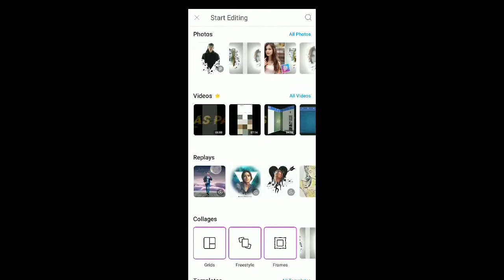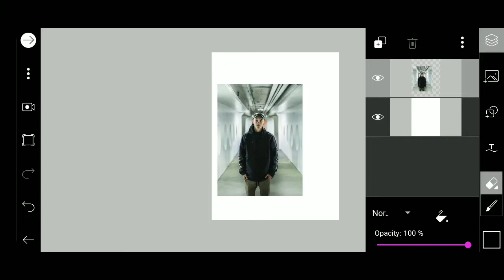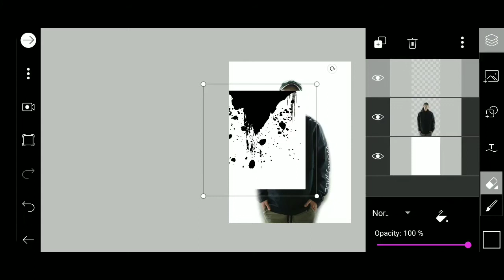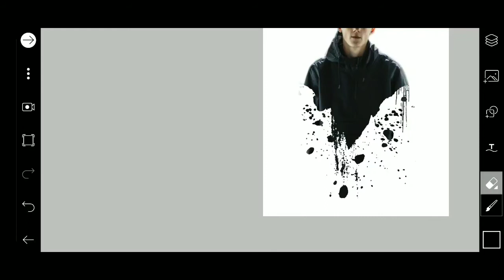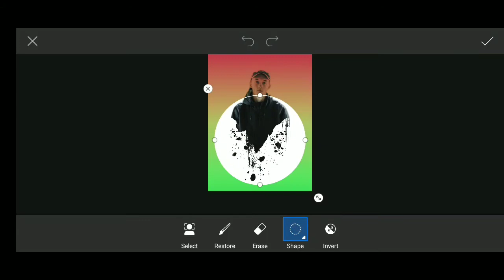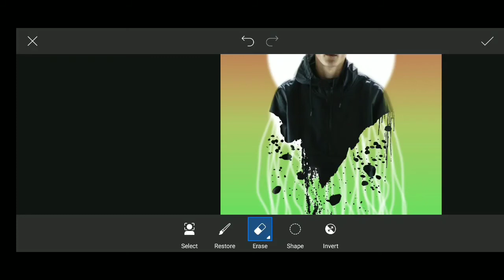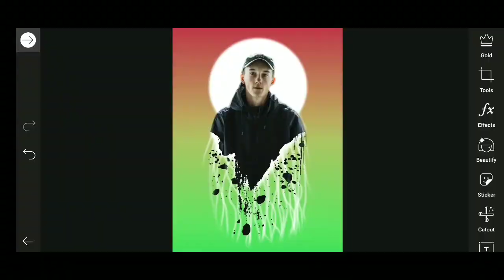New Style Splash Effect 🔥| PicsArt Tutorial | Photo Editing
Hai semuaaa..
Semoga kita sekeluarga selalu dilimpahkan kesehatan, kebahagiaan, kemudahan dan rezeki berlimpah.
Aamiin..

Kali ini gw berbagi cara membuat splash effect keren di picsart.
Kalau ada yang mau tanya soal pengeditan android bisa tulis di kolom komentar ya..

Siyu babaaayyy...

Jika ingin mendapatkan banyak referensi bahan yang bisa kalian unduh secara gratis untuk pengeditan, kalian bisa telusuri situs ini: